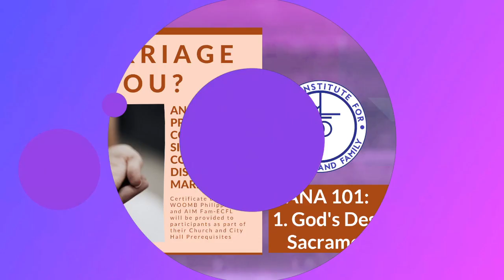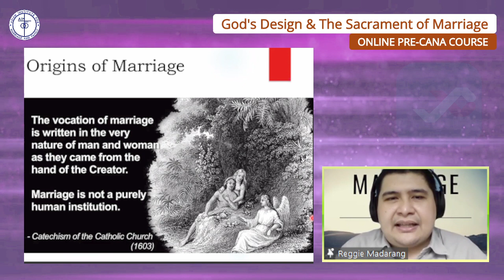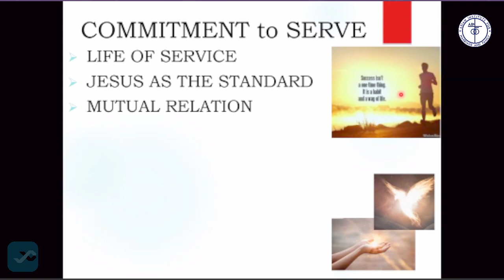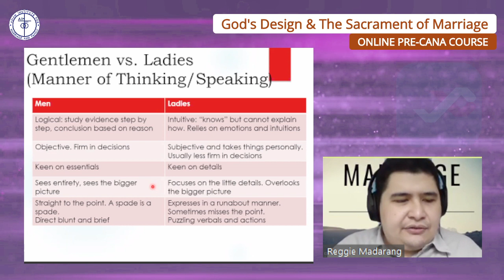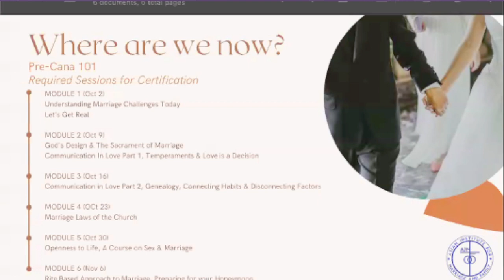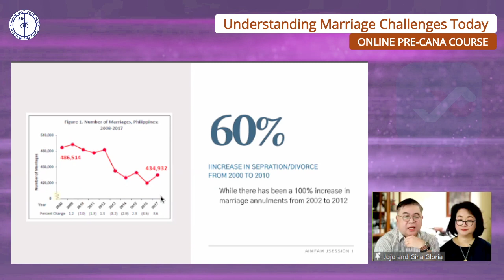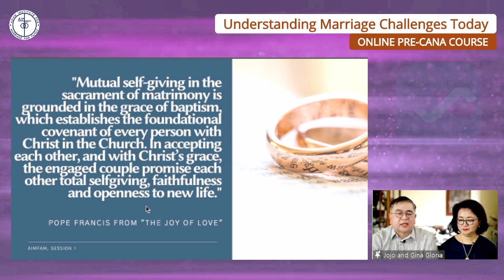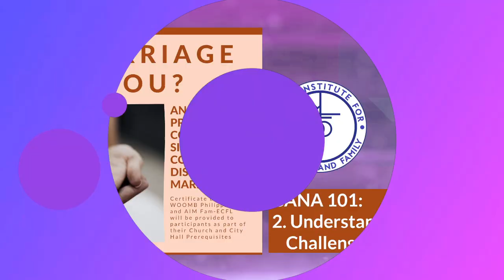Online Pre-CANA Seminar: Module 1 & 2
Join the online Pre-CANA for engaged couples and singles wanting to understand the vocation to a Catholic marriage, organized by Asian Institute for Marriage and Family. The topic for this module are God's Design & The Sacrament of Marriage and Understanding Marriage Challenges Today.